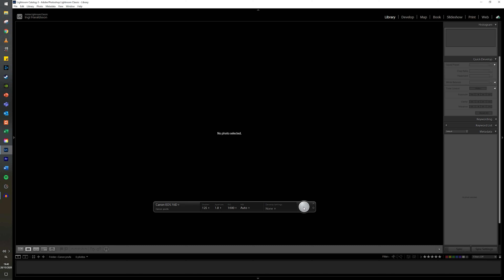Trikk á tveimur mínútum - Canon tethered myndataka með Lightroom.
Í þessu video sýni ég ykkur hvernig við notum Canon vélina okkar í tethered shooting í gegnum Lightroom.

Tethered myndataka er þegar vélin er tengt tölvu og myndin kemur strax upp á skjáinn þegar við tökum hana.

Dótið sem ég nota:
Canon 70d